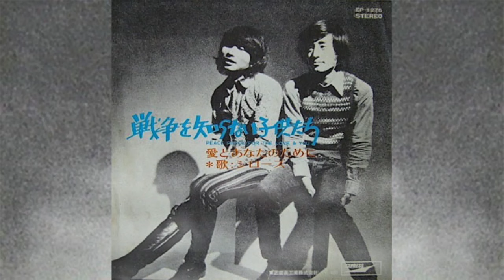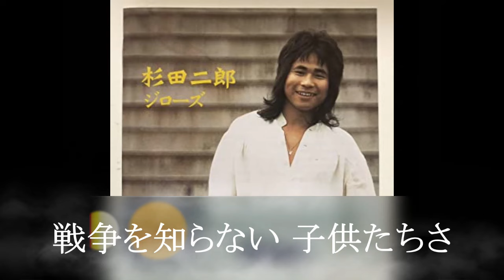あのころ聞いた音楽 49 ジローズ 「戦争を知らない子供たち」1970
『戦争を知らない子供たち』は、1970年に発表された、北山修が作詞し、杉田二郎が作曲した楽曲。

1970年8月23日、大阪万博でのコンサートで初めて歌われ、その模様がライブアルバム「戦争を知らない子供たち」として発売された。同年11月5日には、「全日本アマチュア・フォーク・シンガーズ」名義でシングルカットされた。
翌年1971年2月5日には、ジローズの歌唱によるシングルが発売され、オリコン最高11位、累計売上30万枚以上[1]のヒット曲となった。ジローズはこの年の第13回日本レコード大賞新人賞を、作詞を担当した北山修は作詞賞を受賞した。

世はベトナム戦争の真っ最中であり（武力衝突開始1960年、終結は1975年。なお不正規戦争で宣戦も講和もない）、憲法の制約のある日本政府もアメリカ合衆国の戦争遂行に基地の提供といった形で協力していた。日本国内でも、一部の文化人や学生を中心に、反戦平和運動は盛り上がりを見せていた。そのような中で発表されたこの曲は、日本における代表的な反戦歌となった。
元々、歌詞が先に出来ており、北山は真っ先に盟友加藤和彦に作曲してもらおうと思ったら、鼻で吹いて突っ返されてしまい、やむなく杉田二郎の元に持って行ったという（2002年11月17日のザ・フォーク・クルセダーズ新結成記念解散音楽會での北山の発言より）。
加藤とは逆に杉田は、北山の詞に素直に感動し、喜んで曲を付けたという。その後も北山自身、割り切れなさを感じることも多かったというこの歌詞に素直に曲を付け、胸を張って歌い続けた杉田の姿には励まされたと、
5年後の1975年発売の杉田のシングル「男どうし」に寄せたコメントに書いている。

戦争を知らない子供たち
作詞：北山修／作曲：杉田二郎

当時は、賛否両論がおき、当時、戦争体験者、戦中の苦労した人
その人たちは、複雑な思いでいたという。
また、戦争にもいかないで、生意気なことをいうな。
という人も中にはいたという。

日本が戦争に負け、たくさんの人が死んで、国土も焦土となり
戦後復興をとげ、平和を享受できる世の中になった。
その喜びは享受すべきであった。そのモーメントがこの歌の
共感を呼び、大ヒットしたのではないのだろうか、
一方、ベトナム戦争は悪化し、米ソ冷戦構造で、
核の脅威を持ち、アメリカの核の傘の下で、つかまの平和だったのかもしれない。沖縄の人たちはこの当時はまだ米国支配を受けて、
ベトナムに向けての戦争の役割を果たしていた。

いま、杉田二郎さんは、怒りを込めて
この歌を歌う。そういうCMをみた。

ロシアのウクライナ侵攻。北朝鮮のミサイル攻撃。
中国の尖閣諸島問題。台湾有事問題。
いつまでも、私たち人類は　争い、殺しあい、奪い合う。

歴史は繰り返す。というが、
次、世界大戦が起きる時は、核の攻撃が起きて
人類の半分以上は死滅するだろう。

戦争を知らない子供たちは、今こそ、耳を傾ける曲である。

落陽親父　拝